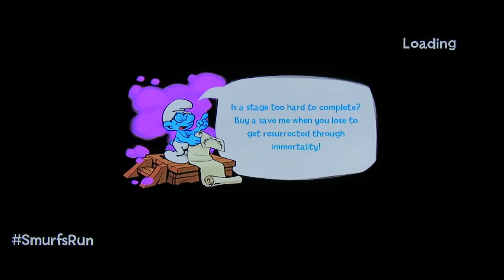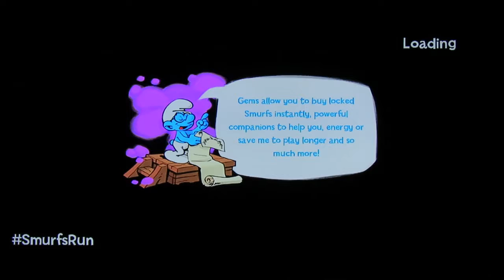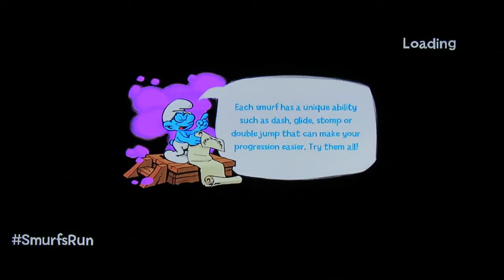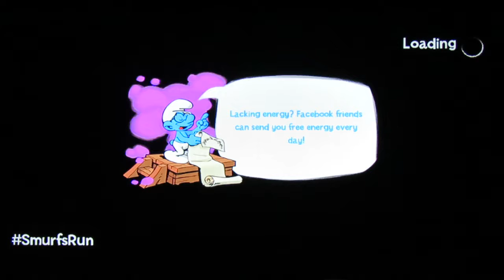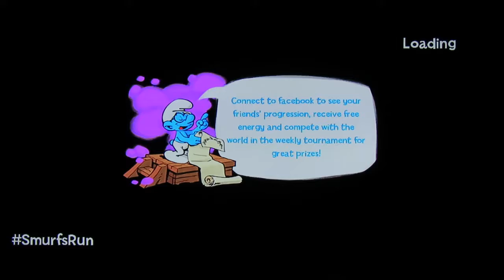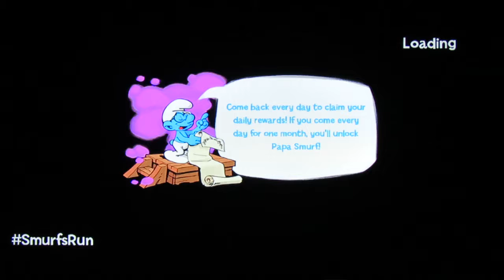Smurfs Epic Run ep. 60 - Stadium Beat, Day 6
Smurfy greetings, blue buddies!  We're continuing the stadium beat with trials 52-56. As usual, thanks for coming out to watch and run with me, and enjoy!